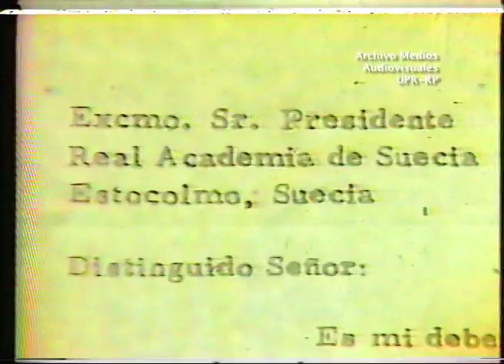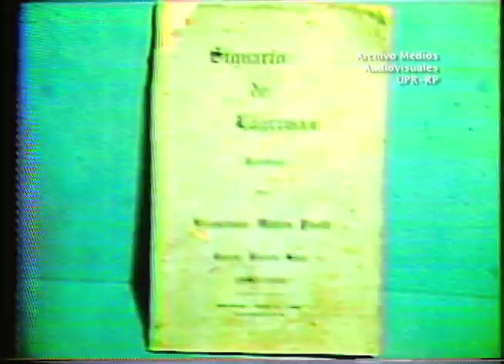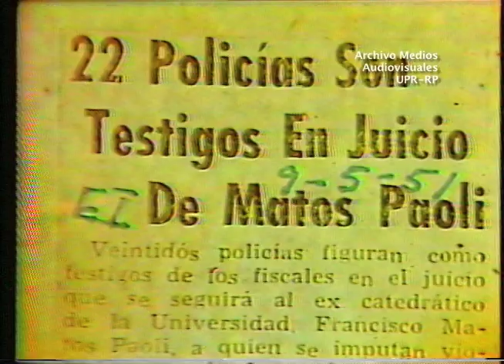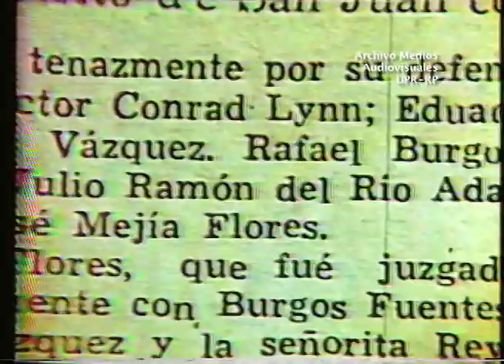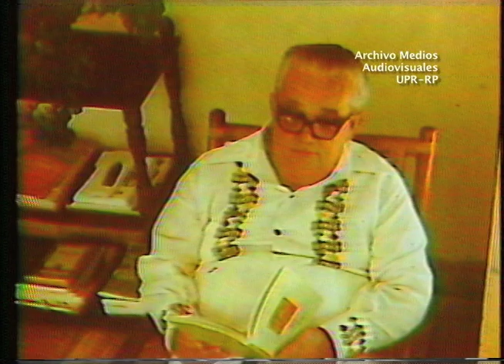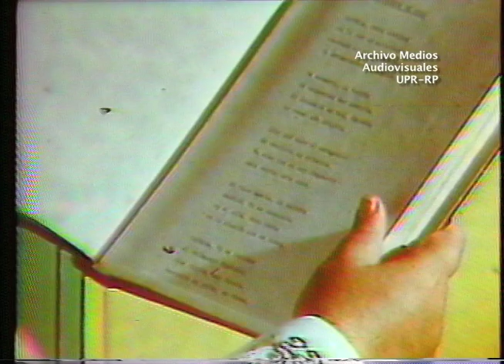DOCUMENTAL SOBRE FRANCISCO MATOS PAOLI (1977)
Este documental narra la vida y obra del poeta, profesor y escritor puertorriqueño Francisco Matos Paoli. Nace en Lares en el 1915 y fallece en San Juan en el 2000. Contrajo matrimonio con la escritora  Isabel Matos Meléndez. Condenado a diez años de cárcel por intentar derrocar al gobierno de los Estados Unidos.  Publicó cientos de libros de poesía algunos de ellos estando confinado. Fue nominado para el premio Nobel de Literatura en varias ocasiones. Entre sus obras se destacan: Signario de lágrimas, Canto a la locura, Diario de un poeta, El viento y la paloma, Dación y milagro, Unción de la tierra, Rapto en el tiempo, El engaño a los ojos, Song of madness and other poems, Po/ética, El cerco de Dios: antología, Ya se oye el cenit, La orilla sitiada, Canto nacional a Borinquen, Hacia el hondo vuelo, Raíz y ala: antología poética, Sombra verdadera, Bajo el signo del amor, Cancionero, El eco del silencio, Testigo de la esperanza, La caída del clavel, La locura de la cruz, Rielo del instante, entre otros.